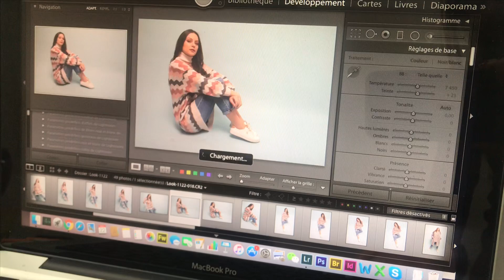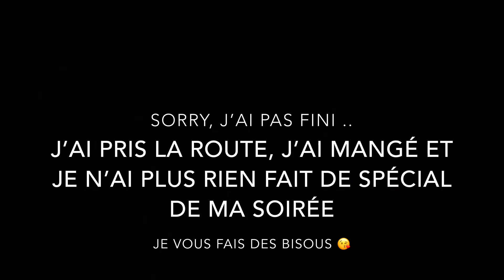VLOG 6 - UNE JOURNÉE SHOOTING A PARIS ! 📸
Bonjour à tous ! Je reviens avec une vidéo tournée au mois de décembre ! Dites moi en commentaire si ce genre de vidéo vous plait !

Ce shoot était pour le site internet Paris Fashion Shop.

Vous pouvez me suivre sur Instagram ou je poste souvent mon quotidien.

Et bonne année à tous !

Daiana 💋